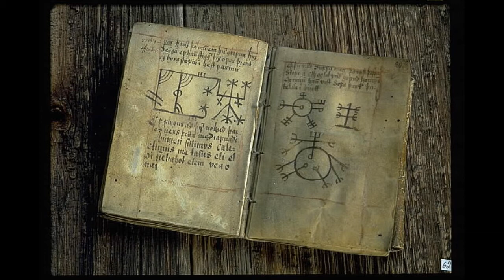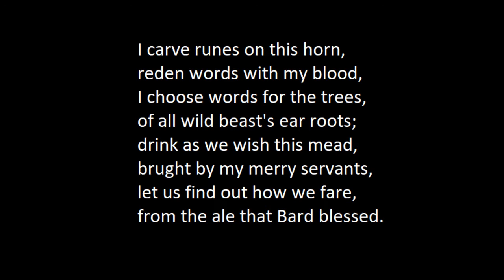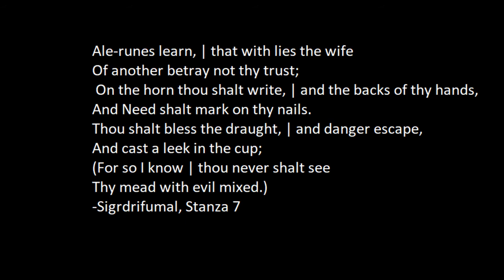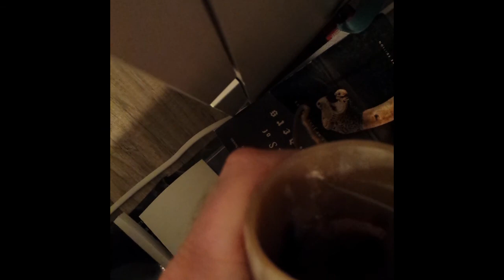Rare ancient pagan record of rune magic and how to actually practice it.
In Egils Saga and Sigrdrífumál, we see a mention of rune magic to prevent poisoning and actually instructs us how do practice this. One of the rare mentions of magic from pagan times that actually gives clear instructions about how to practice it.